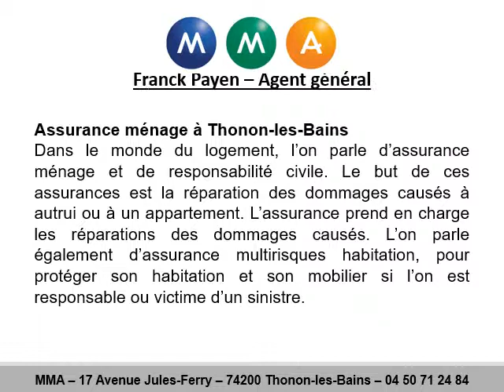Assurance ménage à Margencel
Assurance ménage au 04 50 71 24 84
Vous recherchez les meilleures garanties pour votre assurance ménage à Margencel ? Faites le bon choix avec MMA, vous aurez une assurance sur mesure, contactez-nous vite par téléphone ou depuis notre site web.